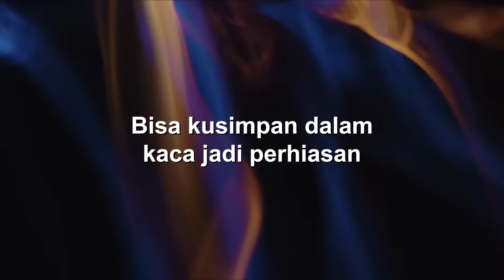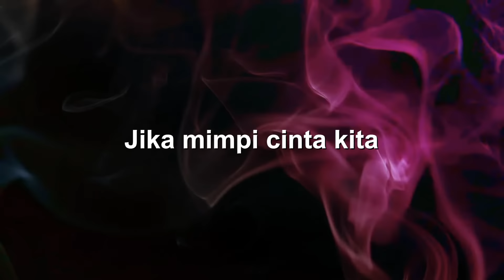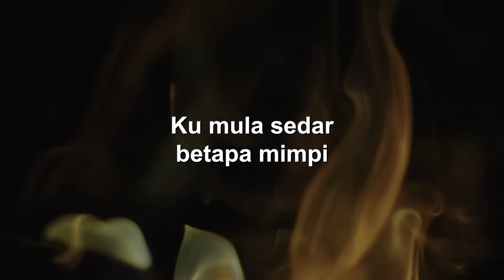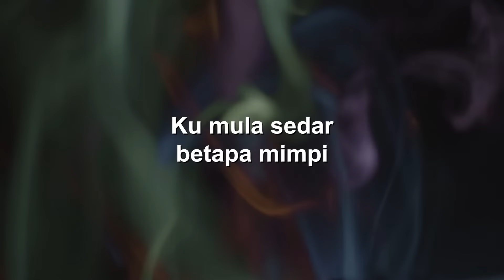Ella - Layar Impian (Official Lyric Video)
Lyrics:

Jika mimpi masa silam
Bisa kusimpan dalam kaca
Jadi perhiasan
Pasti aku abadikan
Zaman riang kanak-kanak
Pabila hujan mengundang
Suasana bahagia
Dalam hidup yang seindah
Mimpi yang tidak pernah
Melukakan perasaan
Tapi kini bila dewasa
Aku mula sedar betapa mimpi
Hanyalah suatu permainan
Jiwa insan dalam kesepian
Jika mimpi cinta kita
Bisa kuzahirkan
Jadi lukisan yang menarik
Pasti aku sentosakan
Malam pesta bila engkau
Lafazkan janji dan memelukku
Sepanjang tarian
Hingga pipi aku terasa
Basah dalam tangisan
Yang penuh kesyukuran
Hanyalah suatu permainan
Hanyalah suatu permainan
Bisa kuzahirkan
Pasti aku sentosakan
Sepanjang tarian
Basah dalam tangisan
Yang penuh kesyukuran